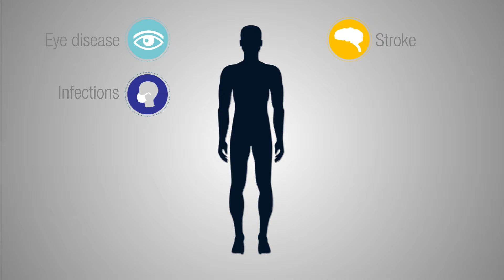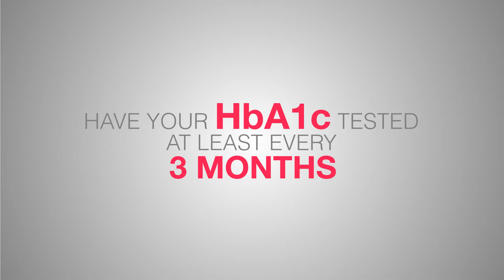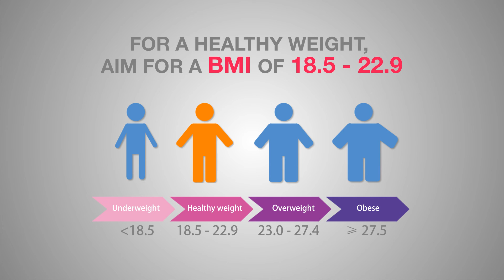Preventing Diabetes Complications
Mahkota Diabetes Centre is passionate about diabetes care. Diabetes can affect all the blood vessels in the body and can lead to a number of complications. But there is a lot you can do to stay well and remain healthy even with diabetes.

We would like to share this education video with you on how to prevent diabetes before it gets more complicated.